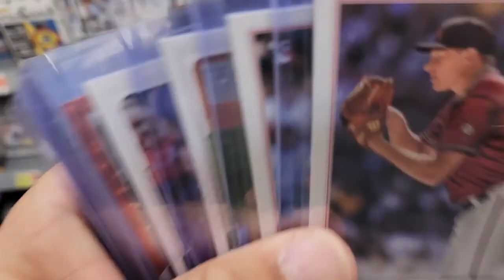2022 Topps Chrome Release Day at Walmart